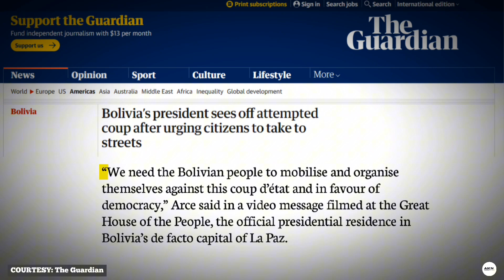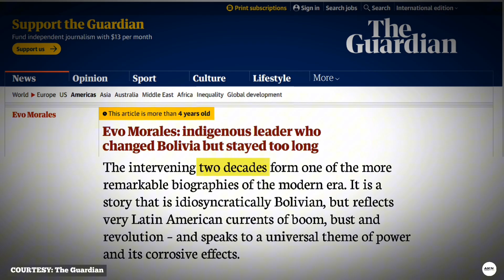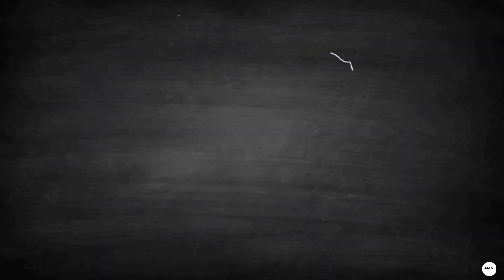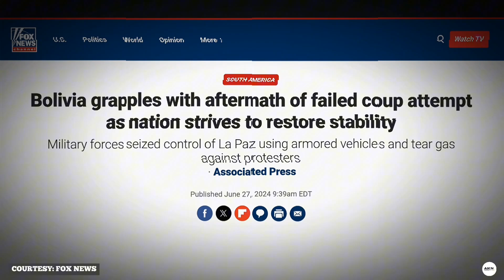Inside the Failed Military Coup Plot in Bolivia: What Really Happened? | AKN Official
Explore the dramatic events surrounding the recent coup attempt in Bolivia in our latest video. We dissect the intricate details of the foiled military coup, the swift response by authorities, and the arrest of the coup leader. Gain a comprehensive understanding of the political turmoil and its wide-reaching implications for Bolivia and the international community. This in-depth analysis provides crucial insights into the stability of the region and the resilience of its democracy.

OUTLINE:

00:00:06 The Unfolding of the Coup
00:01:11 The President's Response
00:02:51 The Appointment of New Military Commanders
00:03:30The Role of Evo Morales
00:05:37 The Aftermath and International Response
00:07:22 Conclusion